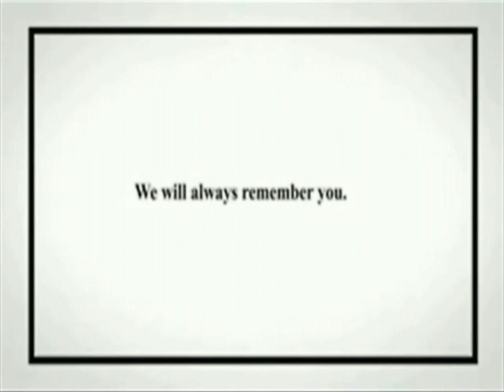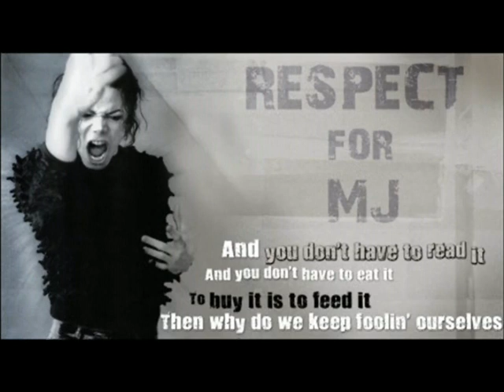zodiac dancers & MRJ TRIBUTE SHOW